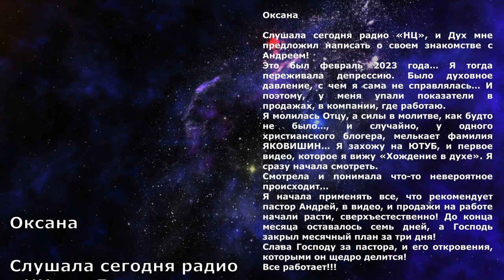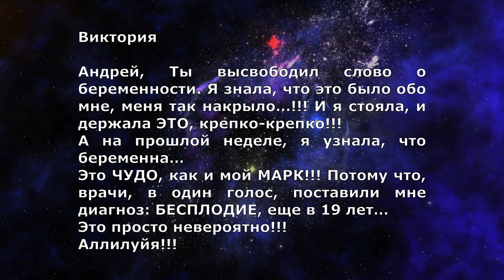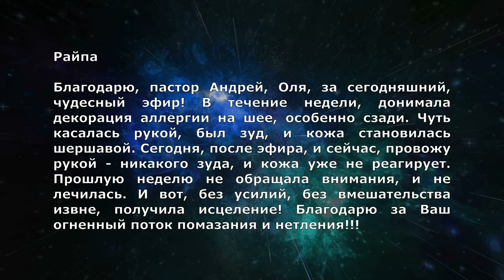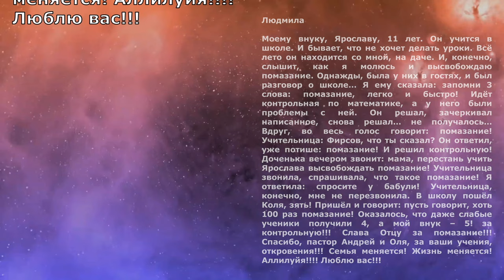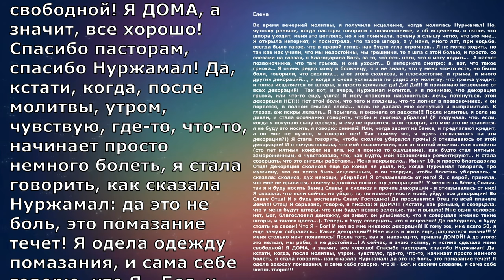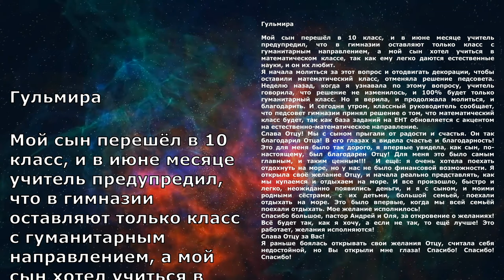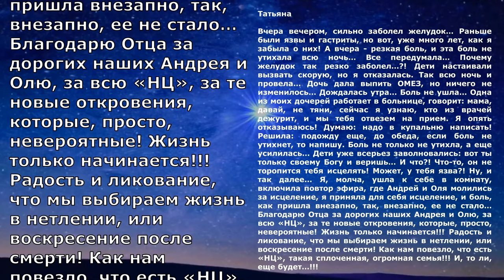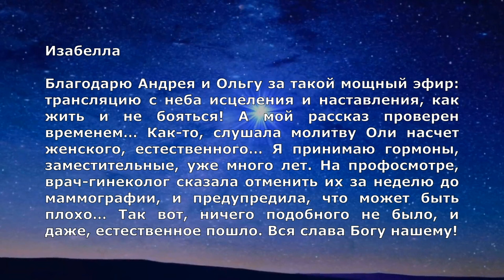ПРОЯВЛЕНАЯ СИЛА. ЧУДЕСА И ЗНАМЕНИЯ (23 Выпуск)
Дорогой друг!
Ты также можешь стать участником движения "НЕБЕСНАЯ ЦИВИЛИЗАЦИЯ", высвобождая из славы ФИНАНСЫ по ссылке